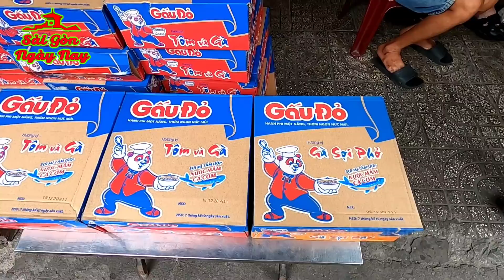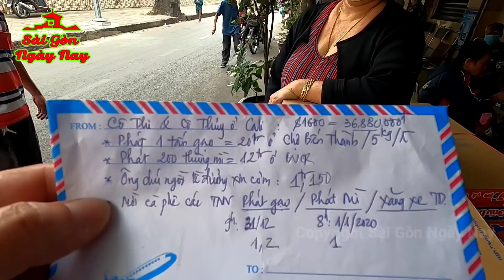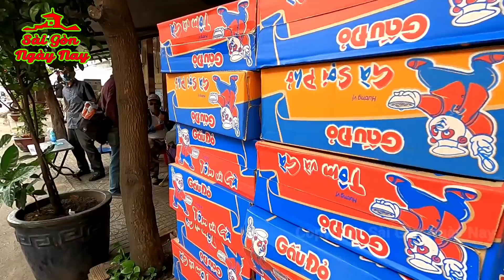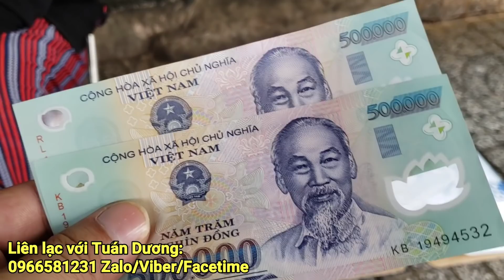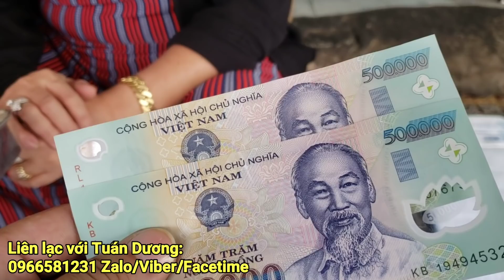Mùng 1 TẾT TÂY phát 200 THÙNG MÌ cho NGƯỜI NGHÈO ở Q5 Sài Gòn - Cô Thủy & Cô Thi ở Mỹ tài trợ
Chân thành cảm ơn Chị Thủy và Chị Thi ở Cali đã gởi tiền phát 200 thùng mì cho người nghèo ở Quận 5- Sài Gòn ngày Mùng 1 Tết 2021

❖▬▬▬▬▬▬▬▬▬ஜ۩۞۩ஜ▬▬▬▬▬▬▬▬▬❖
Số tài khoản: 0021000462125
❖▬▬▬▬▬▬▬▬▬ஜ۩۞۩ஜ▬▬▬▬▬▬▬▬▬❖